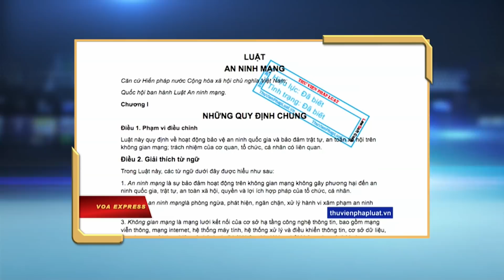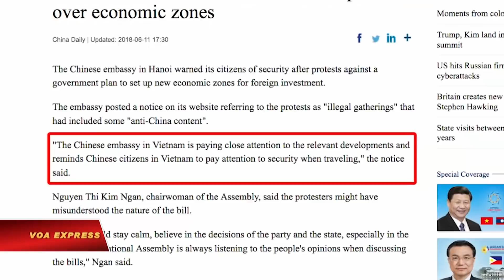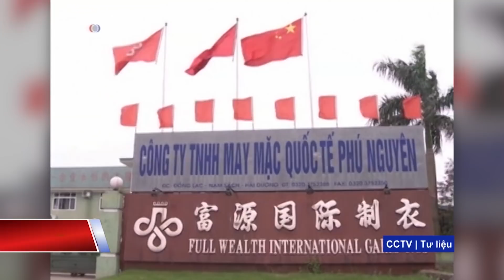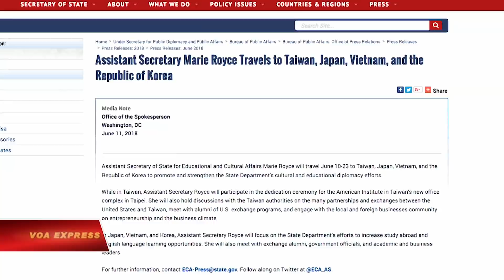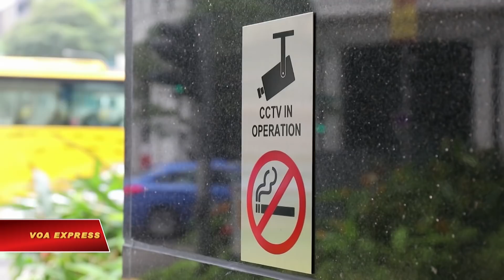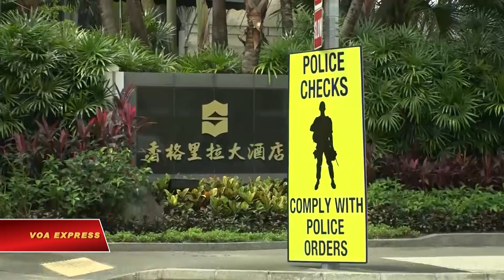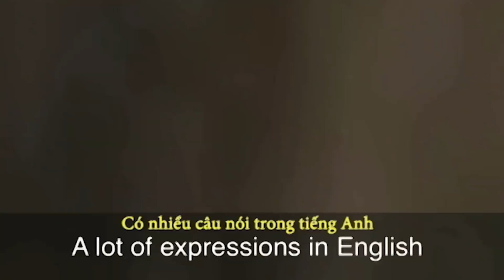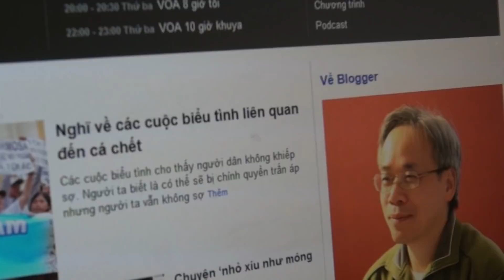Truyền hình VOA 12/6/18: Dân Bình Thuận cảnh báo ‘lại biểu tình’ nếu bị ‘truy bắt’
Tin tức Nếu không vào được VOA, xin các bạn hãy vào để vượt tường lửa. ĐIỂM TIN 12/6: Dân Bình Thuận cảnh báo ‘lại biểu tình’ nếu bị ‘truy bắt’. Biểu tình ở Bình Thuận, chính quyền ‘vỡ trận’. Biểu tình ở Sài Gòn để phản đối dự luật đặc khu. Biểu tình trên cả nước. Trung Quốc cảnh báo công dân về các cuộc ‘tụ tập bất hợp pháp’ tại VN. 74 luật sư gửi kiến nghị không thông qua Luật An ninh mạng.

Tin thế giới: Tên lửa Trung Quốc tái xuất hiện trên đảo Phú Lâm. Mỹ khánh thành ‘sứ quán’ mới ở Đài Loan. Mỹ-Triều cố san bằng khác biệt trước thượng đỉnh. Mỹ kiên quyết yêu cầu Triều Tiên phi hạt nhân hóa. Singapore siết chặt an ninh trước thượng đỉnh Trump-Kim. Dân Hàn Quốc hy vọng hòa bình từ thượng đỉnh Trump-Kim. Họp Trump-Kim: Truyền thông quốc tế chen chân về Singapore.

Cuộc biểu tình kéo dài từ ngày 10 tháng 6 đến chiều 11 tháng 6 năm 2018 tại Phan Rí, Bình Thuận đã để lại một kết quả hết sức bất ngờ và bàng hoàng cho giới quan sát: Người biểu tình đã vượt qua mọi thử thách của đạn hơi cay, vòi rồng và sức mạnh cảnh sát cơ động để tiến thẳng vào các trụ sở công quyền, đốt một số xe cảnh sát và các xe chuyên dụng trong sân trụ sở cảnh sát phòng cháy chữa cháy. Kết quả là các cảnh sát cơ động thúc thủ trước sự phản pháo của người dân, chấp nhận đầu hàng, cởi bỏ toàn bộ áo giáp, khiên, áo chống đạn và vũ khí để đi ra ngoài dưới sự giám sát của người biểu tình.

Sáng chủ nhật ngày 10 tháng 6 tại Sài Gòn đã diễn ra cuộc biểu tình phản đối dự Luật Đơn vị hành chính – kinh tế đặc biệt Vân Đồn, Bắc Vân Phong và Phú Quốc, được gọi tắt là Luật Đặc khu. Dự luật này được các đại biểu quốc hội, giới trí thức đánh giá là một soạn thảo hoàn toàn có lợi cho các nhà đầu tư Trung Quốc. Cuộc biểu tình ở khu vực trung tâm được chia làm 2 nhóm đi về phía trụ sở chính quyền Sài Gòn và hướng tòa Tổng lãnh sự Hoa Kỳ.

Sáng Chủ Nhật, ngày 10 tháng Sáu năm 2018, Hà Nội, Sài Gòn, Đà Nẵng, Nha Trang, Nghệ An cùng một số tỉnh thành và các giáo xứ Ki Tô Bắc miền Trung đã cùng nhau xuống đường biểu tình kêu gọi Quốc hội, Nhà nước, Chính Phủ và đặc biệt là đảng Cộng sản Việt Nam phải ngừng ngay dự luật cho thuê ba đặc khu Vân Đồn – Quảng Ninh, Bắc Vân Phong – Khánh Hòa và Phú Quốc – Kiên Giang và dự luật an ninh mạng. Có thể nói đây là cuộc biểu tình có tính đồng bộ nhất từ trước đến nay. Đặc biệt, thành phố Đà Nẵng là nơi hiếm khi diễn ra biểu tình. Nhưng lần này, có chừng gần 1000 người tham gia biểu tình trên đường Bạch Đằng, cuộc biểu tình khởi sự ngay trước trụ sở Hội đồng nhân dân thành phố và tiến thẳng về cầu Rồng với sự điều tiết và giữ trật tự của các lực lượng an ninh thành phố Đà Nẵng.

Quốc hội Việt Nam hôm 11/6 quyết định hoãn biểu quyết về dự luật đặc khu sau khi nhiều chuyên gia và người dân không những hoài nghi về hiệu quả của dự luật mà còn lo ngại về nguy cơ Trung Quốc lợi dụng để di dân, chiếm biển đảo của Việt Nam.

Một nhóm gần 80 luật sư trong nước hôm 11/6 đã ký tên vào một bản kiến nghị, yêu cầu các đồng nghiệp của mình trong Quốc hội không "bấm nút" thông qua luật này vì lý do đạo luật có thể “dễ bị lợi dụng để xâm phạm các quyền con người”, “cản trở tiến bộ xã hội” và “kìm hãm phát triển kinh tế”, "gây hại cho nhà nước pháp quyền" và "phá vỡ nhiều cam kết quốc tế của Việt Nam".

Một loạt hệ thống tên lửa của Trung Quốc tái xuất hiện trên đảo Phú Lâm, thuộc quần đảo Hoàng Sa ở Biển Đông, vài ngày sau khi ảnh vệ tinh cho thấy dường như chúng đã bị rút ra khỏi nơi này.

Các đặc sứ từ Hoa Kỳ và Triều Tiên họp bàn để san bằng những khác biệt phút chót trước thượng đỉnh lịch sử ngày 12/6 giữa Tổng thống Mỹ Donald Trump và lãnh tụ Triều Tiên Kim Jong Un tại Singapore.